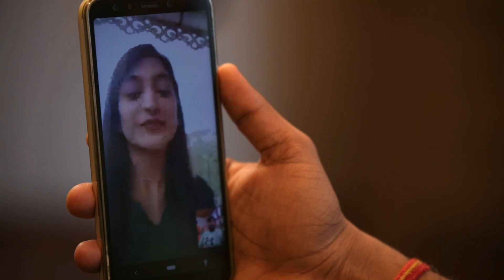Pelling Pre wedding | Ankita and nand | Pre wedding 2023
"Ankita and Nand"
𝕐𝕠𝕦 𝕔𝕣𝕖𝕒𝕥𝕖 𝕞𝕖𝕞𝕠𝕣𝕚𝕖𝕤,𝕨𝕖 𝕜𝕖𝕖𝕡 𝕚𝕥 𝕗𝕠𝕣𝕖𝕧𝕖𝕣
Book us for Wedding photography | Cinematic Film |Events| Music video|
𝒲𝑒𝒹𝒹𝒾𝓃𝑔 𝒫𝒽𝑜𝓉𝑜𝑔𝓇𝒶𝓅𝒽𝓎 & 𝒲𝑒𝒹𝒹𝒾𝓃𝑔 𝐹𝒾𝓁𝓂